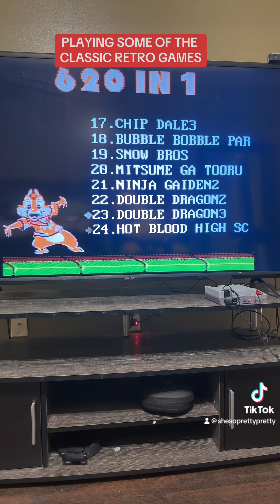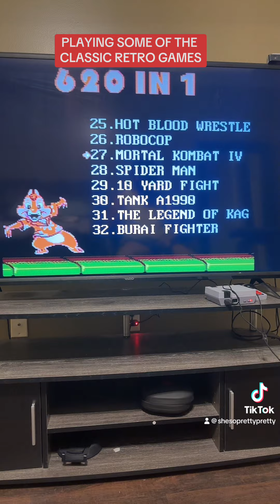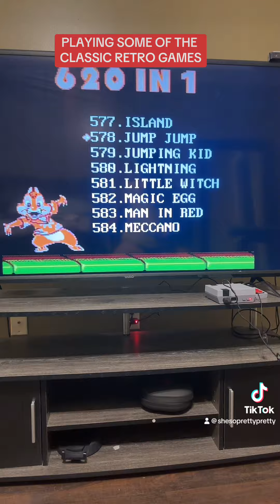PLAYING SOME OF THE CLASSIC RETRO GAMES